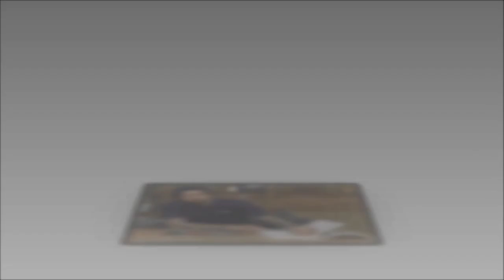Knotted: Kourtney Kardashian shows off a diamond ring on her engagement finger from Travis Barker.